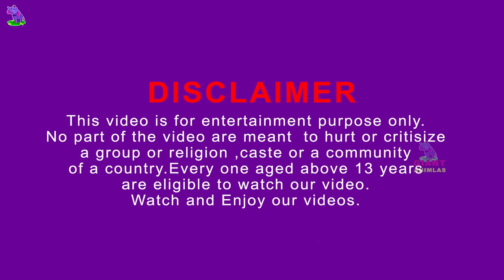5 Elephants vs 5 Lions attack African Elephant Cow Cartoon Save by Woolly Mammoth Animal Revolt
5 Elephants vs 5 Lions attack African Elephant Cow Cartoon Save by Woolly Mammoth | Animal Revolt Battle Tv
Video production software: Blender, Adobe Premiere, Adobe Photoshop ...
Production team: Animal Revolt Battle Tv
Video resolution: HD
© Copyright by  @AnimalRevoltBattleTv   ☞ Do not Reup
This Video is for 13+ and this channel is purely a gaming animation.